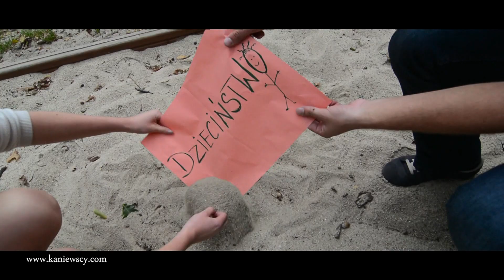Energetyzujące podziekowania dla Rodziców